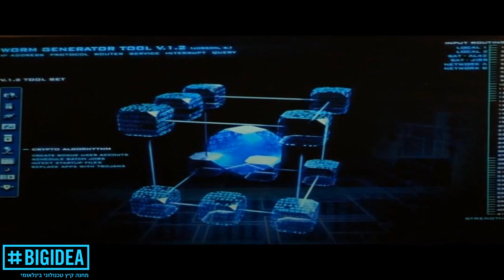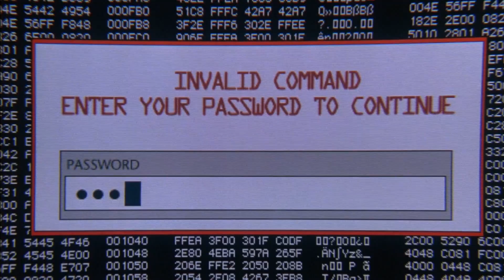אתגר הסייבר קאמפ מתחיל עכשיו!!!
רוצים להשתתף במחנה סייבר מיוחד במינו בחופשת הפסח הקרובה על חשבוננו?
אל תשכחו למלא את כל הפרטים.
הפעילות מסתיימת בתאריך ה-19/3 בשעה 20:00. בהצלחה.

רוצים הצצה אל מאחורי הקלעים של טופ גיק?

הכתובת לשליחת דואר לפינת גולשים שלנו:
מיקוד 6121601